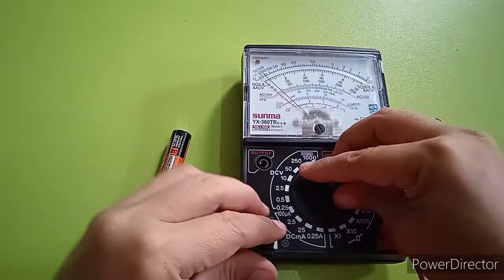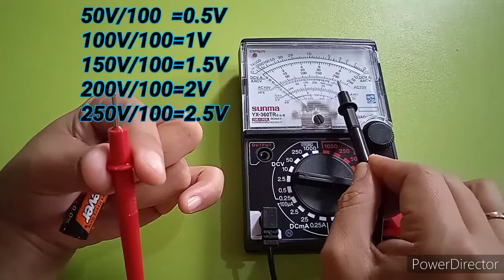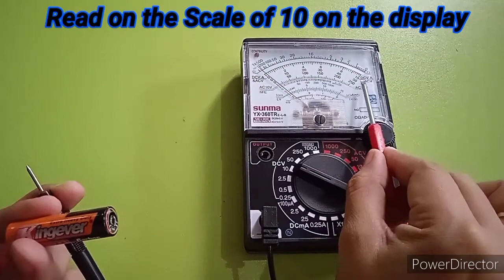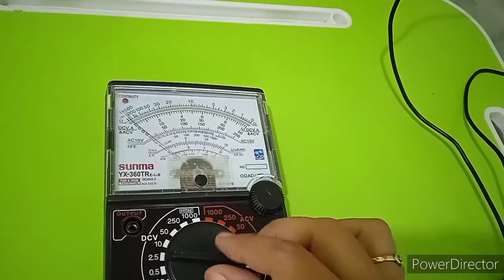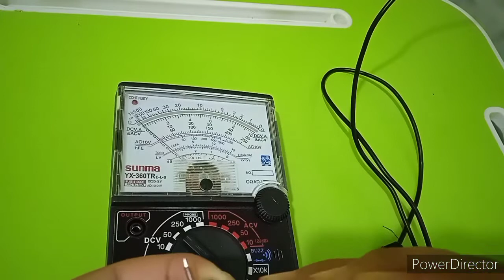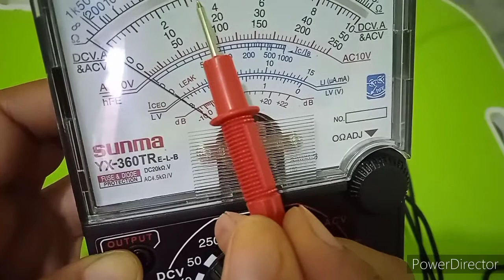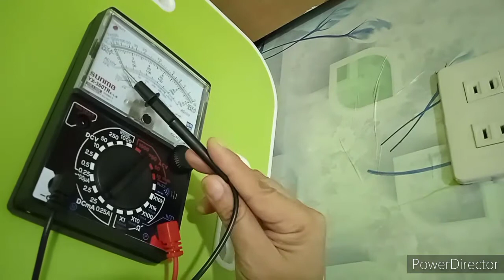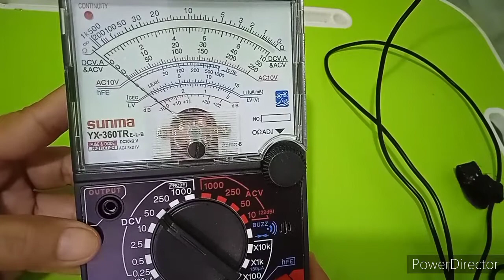How to Use an Analog Multimeter Part 2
Analog Multimeter can be used to measure Resistances, Voltages and Current.  In this video, I demonstarte how to measure DC and AC Voltages.